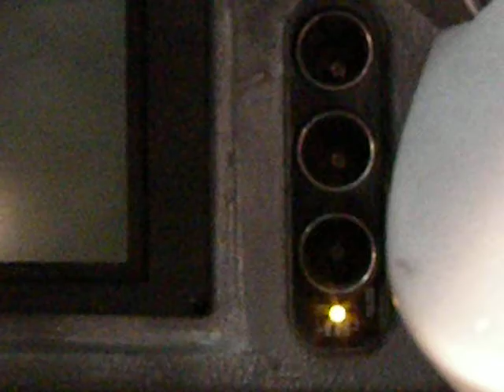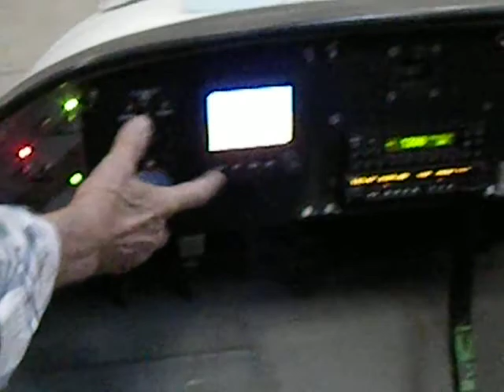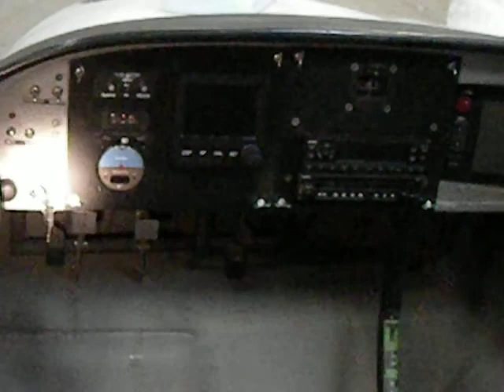Dr John Seastar soon to take flight Part 2, check also part 1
The most advanced Seastar to fly as a 49/51, amphibian flying boat bi-plane , soon to be superseded by the Seastar-SeaLoon, a single wing, fold wing, with many more features like 3 seat capacity, to take the dog along or what have you.
The Seastar airplane shown here however is the first Seastar flying with Auto pilot and Ballistic recovery system, to land on grass, snow, tarmac or water and if all fails, pull the handle and you land, remaining in the airplane, as it is  taking you gently down on a BRS  parachute, that is deployed with a rocket pulling it out, as it is descending, if in trouble.